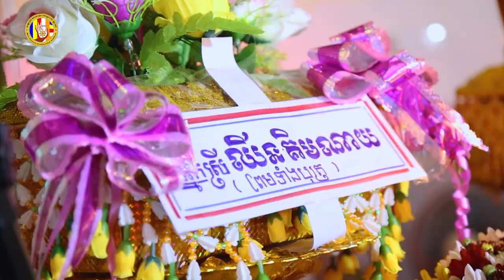ព្រះសម្មាសសម្ពុទ្ធសង្រ្គោះបណ្តោះគុណធម៌/Chan_sochun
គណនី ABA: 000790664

Chan_Sochun ចាន់_សុជន វត្តប្រាសាទស្រះកណ្តាល_#(ខ្ចាស់)